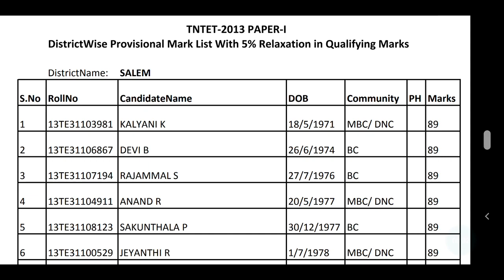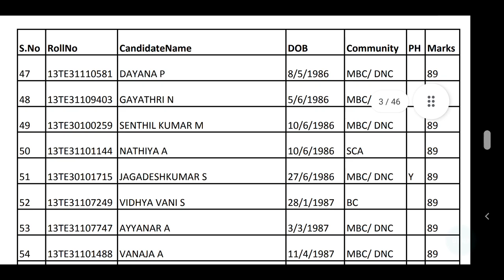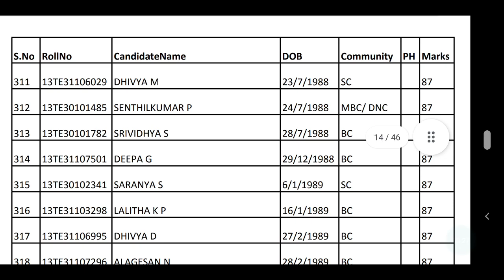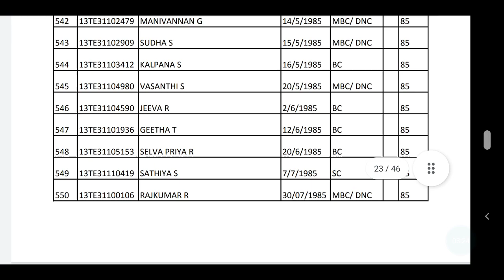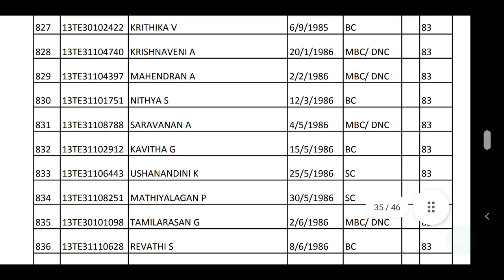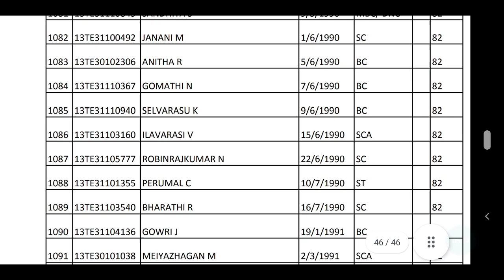TET | TN TET PAPER 1 பணி நியமனம் பெற வாய்ப்புள்ளவர்கள் பெயர் பட்டியல் | TRB | TEACHER RECRUITMENT